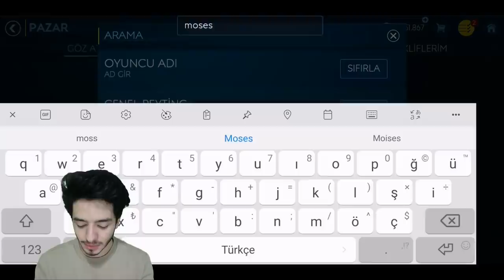2 YENİ BOMBA TRANSFER (FB-GS) !!! FIFA Mobile 19 TürkGücü Challenge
Merhaba ben Koray bu video da fifa mobile 19 da türkgücü challenge da en iyi fifa mobile süper lig kadro sunu kuruyoruz moses ve oneykuru aldık efsane kadro oldu iyi seyirler...